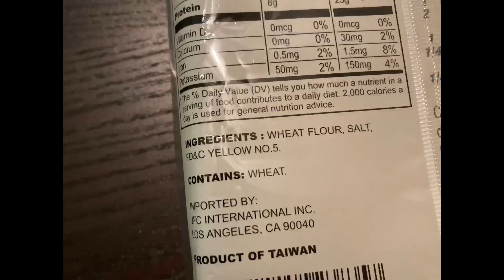बिना मैदा का ये चाऊमीन healthy और बिल्कुल बाज़ार जैसा खिला -खिला हुआ खायेंगे तो बार- बार मन करेगा।